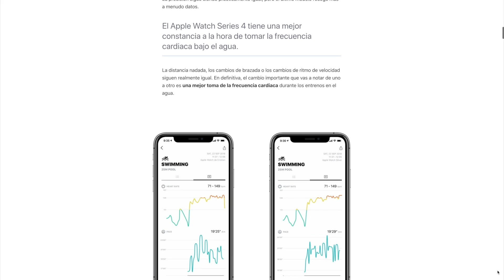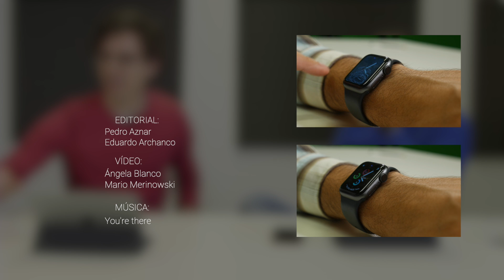OPINIÓN del APPLE WATCH SERIES 4 tras 5 meses de uso | Las Charlas de Applesfera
El AppleWatch series4 es uno de los relojes inteligentes más potentes y completos del mercado, pero ¿cuál será nuestra opinión tras usarlo durante 5 meses?, ¿qué carencias encontramos? y ¿qué esperamos de la nueva generación?

Y vosotros ¿qué opináis? ¡Déjanoslo en los comentarios!

🚺Apple Podcast: Las Charlas de Applesfera

Applesfera es una publicación dedicada al universo de productos de Apple, al hardware, software, servicios y todo lo que rodea a la mejor compañía de informática del mundo.
Cubrimos toda la actualidad que rodea a la compañía, así como analizamos sus productos, seleccionamos las mejores aplicaciones y opinamos, con el máximo rigor y el mejor criterio, sobre el mundo Mac, el iPhone, el iPad y cualquier otro producto nacido gracias a las mentes innovadoras que trabajan en Cupertino.

En Applesfera analizaremos cada nuevo modelo del iPhone, cada aplicación para Mac y cada truco y consejo de uso para iPad o iPod Touch con la idea de disfrutar aún más de todos ellos